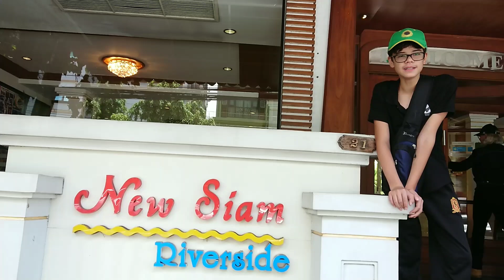Xander Wanders Bangkok Edition Part 1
It's the summer holidays and Xander has already gone to 🇵🇱 and back. It's an Olympic year and we were going to try out more new sports but instead we took the opportunity for Xander to visit new countries in a new continent 🤩.
First stop a quick trip to Bangkok 🇹🇭
The food everywhere is lovely and the people too. That especially goes for our New Siam Riverside Hotel.
Khup khun khup to the staff there 😁
Next up will be the home of Granny Smith - 🇸🇬